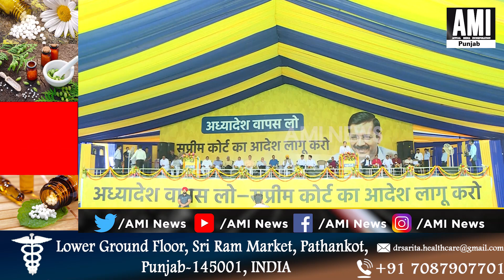सीएम भगवंत मान का बड़ा 'हल्ला बोल' लाइव, विपक्ष को कड़ा जवाब, बड़ा ऐलान!